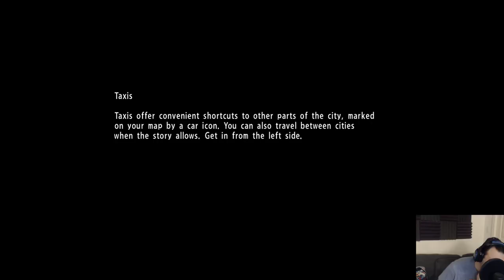Yakuza 6: The Song of Life playthrough pt105 - The Story of Yuta and Haruka